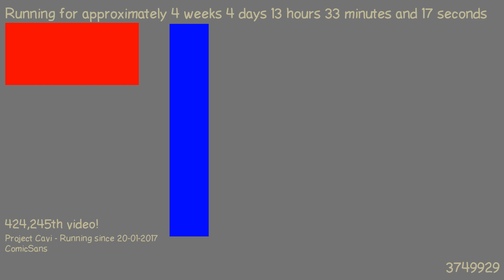1487763451 - Webdriver Cavi - O